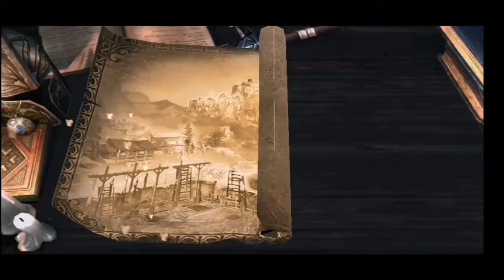Back to back boss fight || Blade of god || MIGHTY_GAMING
Thanks for wacthing buddies. 🙏🙏
and also thank for your support. 🥳🥳

Keep supporting 🔥
Keep sharing ❤️
Keep loving 😚
Keep watching 🥳

Main divice                Honor paly📱
Screen recorder       Xrecoder⏺️
Editing apk                 Power director👨‍💻
Game name               Blade of god🎮